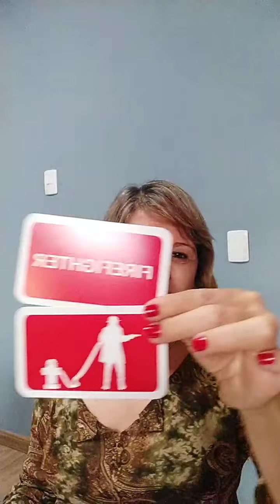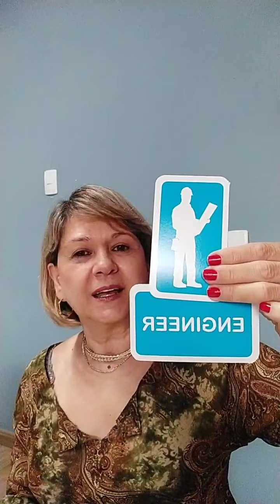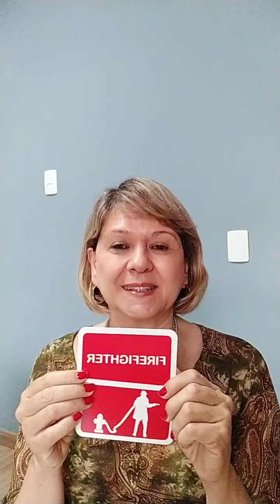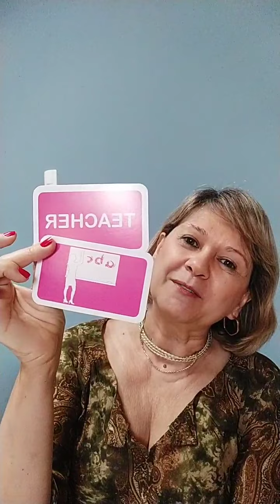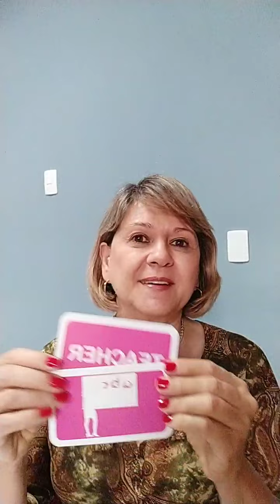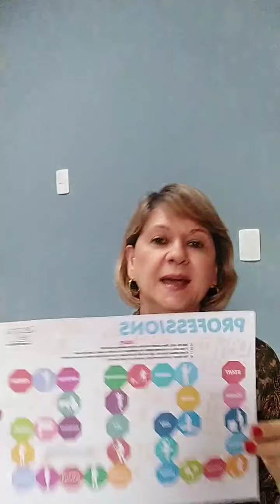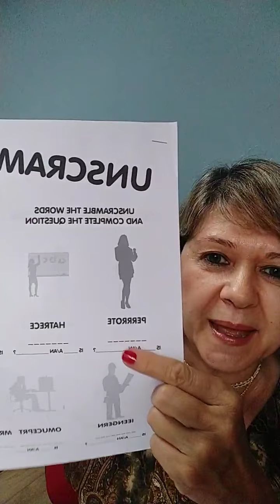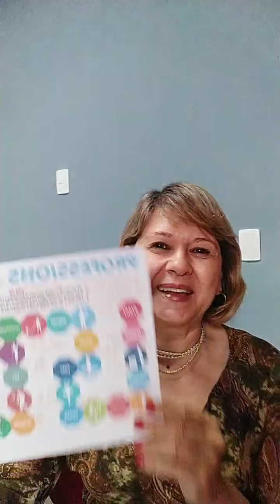Jogo da Memória das Profissões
Como usar o jogo da Memória das Profissões incluindo componentes linguísticos